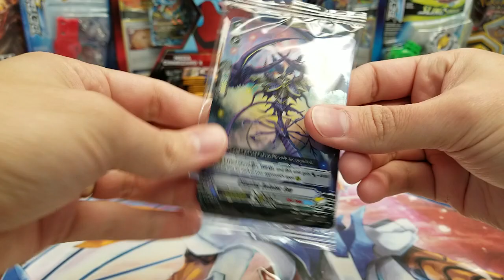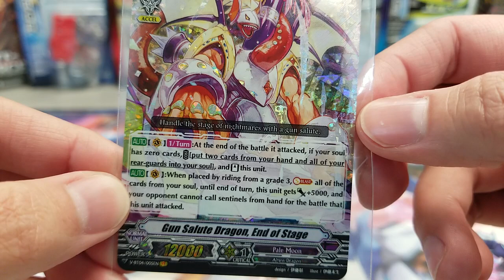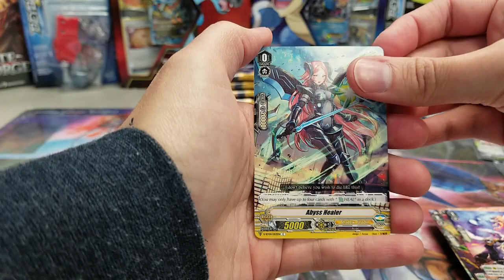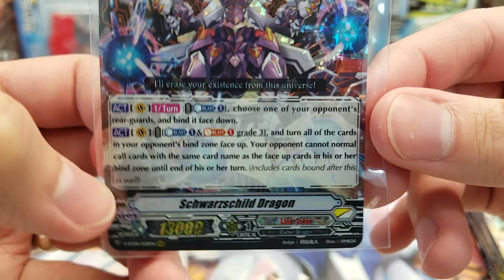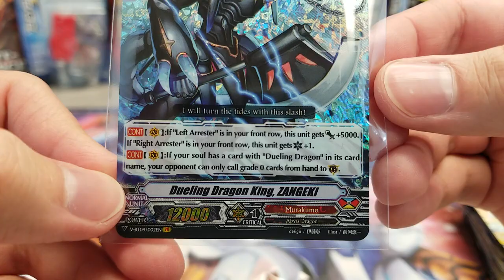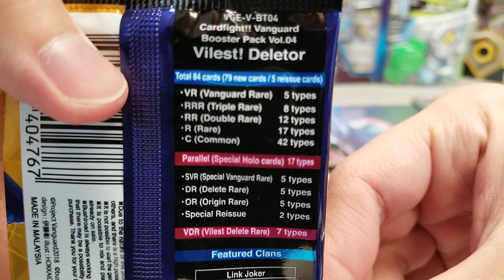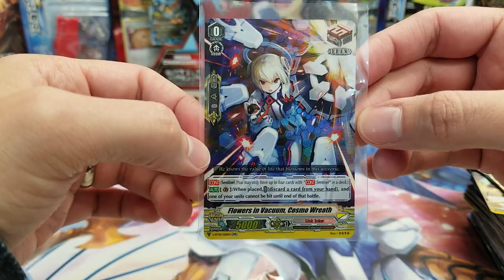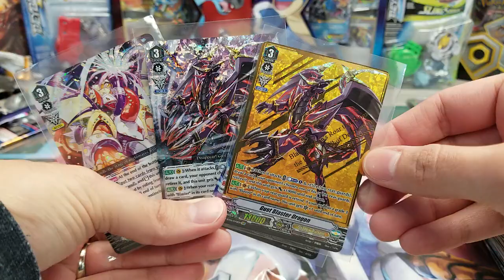ENGLISH Vilest! Deletor V-BT04 Cardfight Vanguard Sneak Preview Kit Opening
In today's video, Jeff is opening the content from a Sneak Preview kit of the next Cardfight Vanguard set, Vilest! Deletor, V-BT04. In all, 39 packs will be opened! We hope you enjoy this early look at a lot of the different cards in this newest set! Cards opened will be available in store and/or on our but can not be put in customer hands until the release date of March 22nd (if they show on our website and are purchase, they won't be delivered earlier than that date).

We, The Game Capital, are a local game store in De Pere, WI. If you are in the area, look us up and visit us!

You can find SOME of what we offer on our and our eBay store